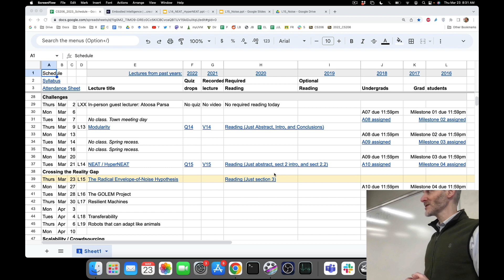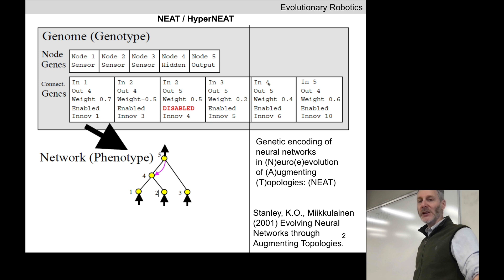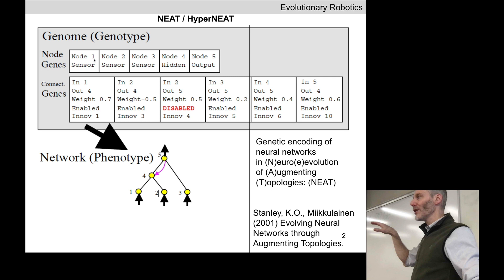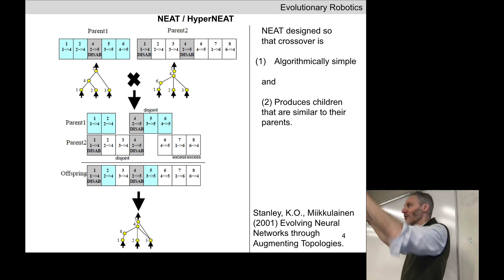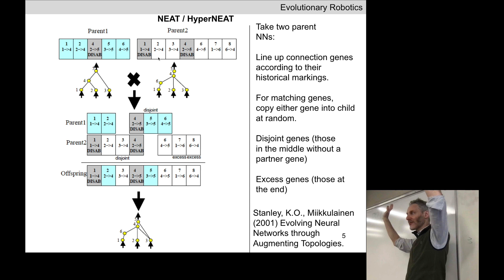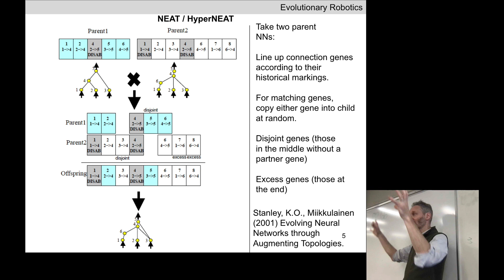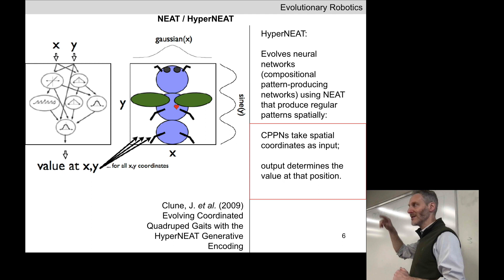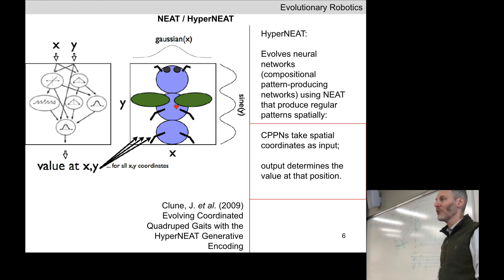Evolutionary Robotics, Lecture 16: NEAT & HyperNEAT